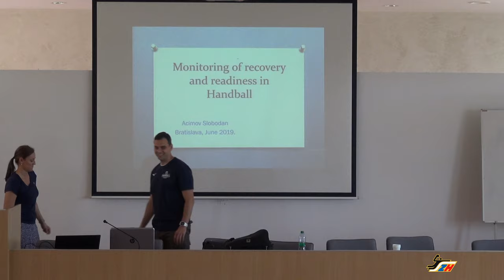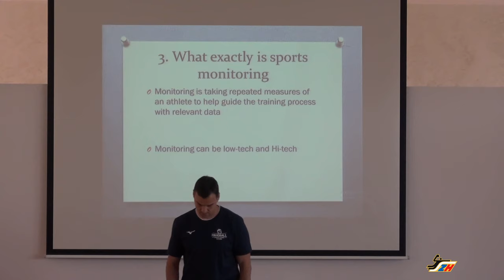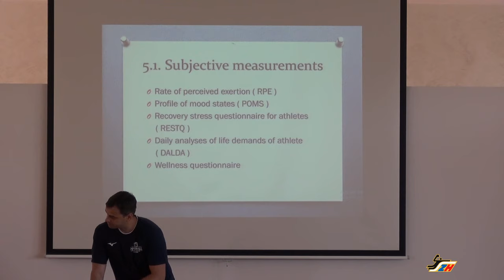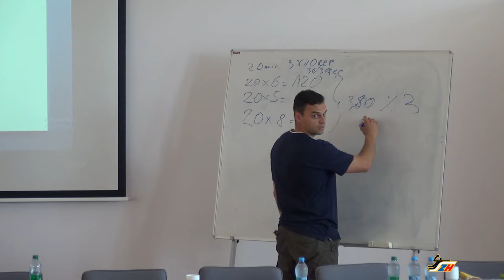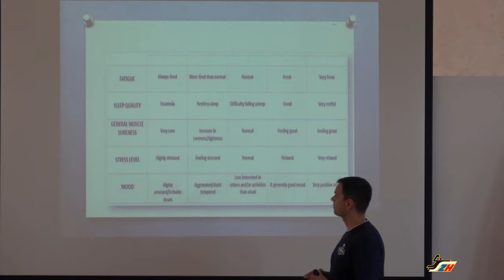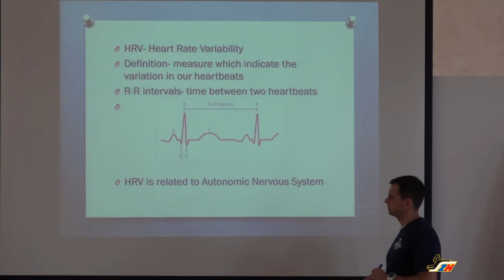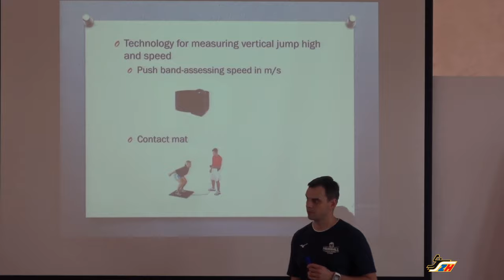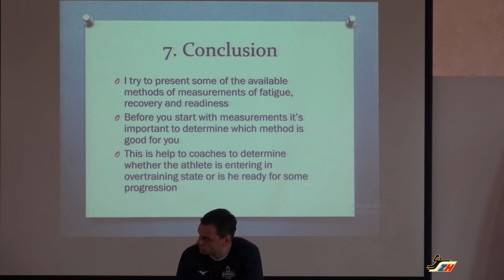Boba Acimov - kondícia a sila - teória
Handball Coaches Seminar Slovakia 2019